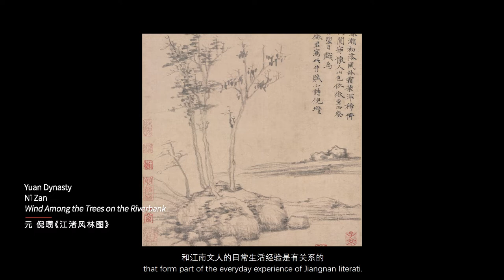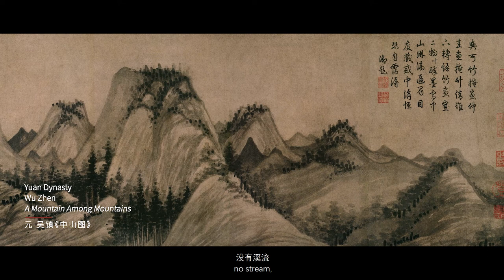22. Ni Zan and Wu Zhen